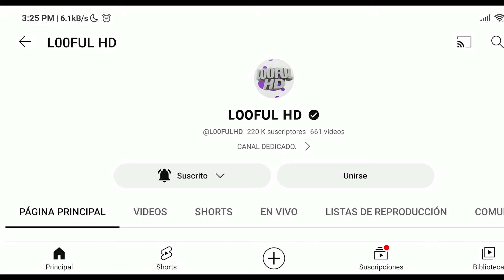🎁OBTEN *GRATIS* El NUEVO PASE BOOYAH! de FREE FIRE 2024 FREE FIRE OCTUBRE BROMA FINAL💎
ESPERO TE HAYA GUSTADO ESTE VIDEO DE: 🎁OBTEN *GRATIS* El NUEVO PASE BOOYAH! de FREE FIRE 2024 FREE FIRE OCTUBRE BROMA FINAL💎